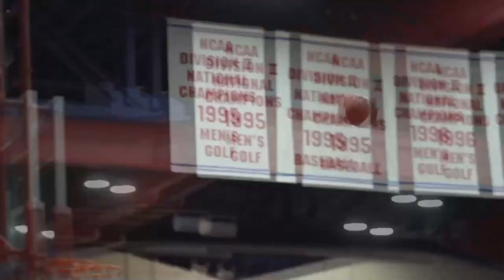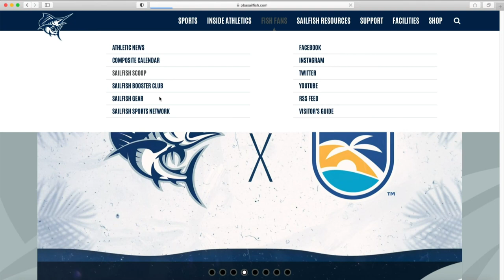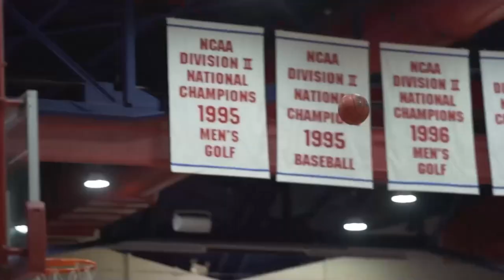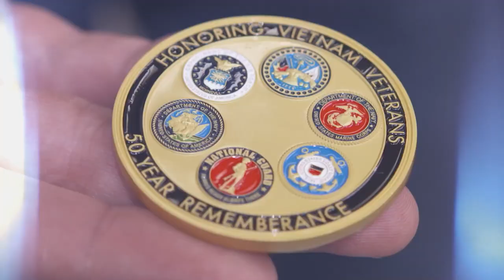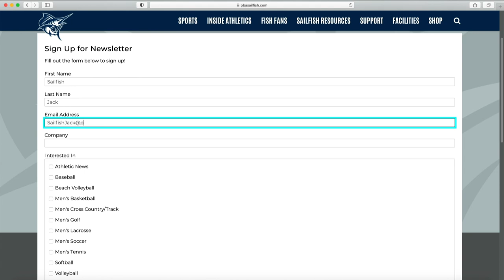2023 Tampa Baseball vs. Palm Beach Atlantic